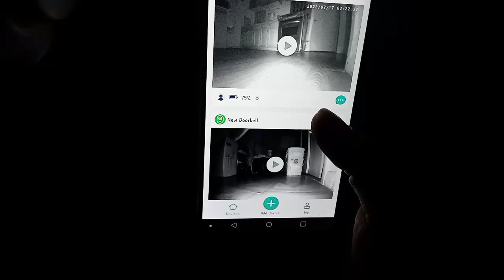Spirit Watching in my kitchen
1000 spirits in my kitchen!!!
flying object
caught on tape
Zebellz
paranormal
paranormal activity
NIGHT
FLYING OBJECT
FLYING
FLYING LIGHTS
LIGHT
CAUGHT ON TAPE
CAUGHTONTAPE
ZEBELLZ
MINIATURE
PARA
PARANORMAL
PARANORMALACTIVITY
orbs
night
ufo
flying object
caught on tape
Zebellz
paranormal
paranormal activity
NIGHT
FLYING OBJECT
FLYING
FLYING LIGHTS
LIGHT
LIGHTS
ORB
CAUGHT ON TAPE
CAUGHTONTAPE
ZEBELLZ
MINIATURE
PARA
PARANORMAL
PARANORMALACTIVITY
PARANORMAL
PARANORMAL